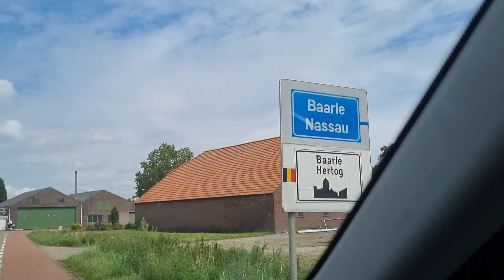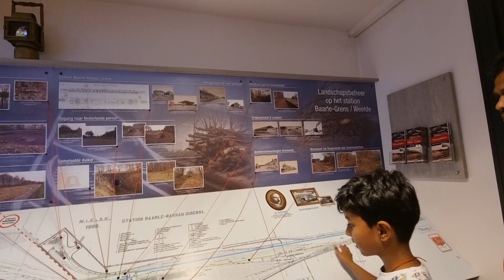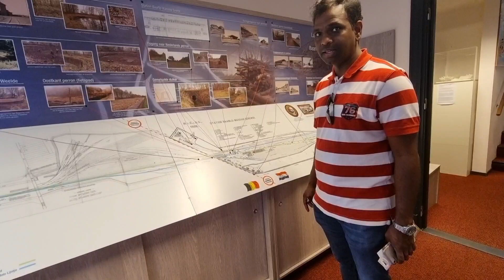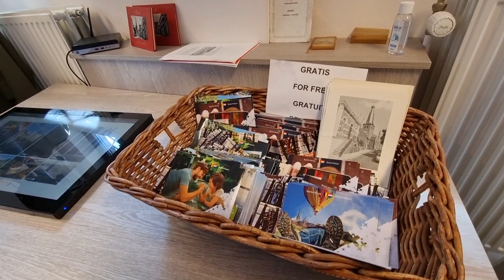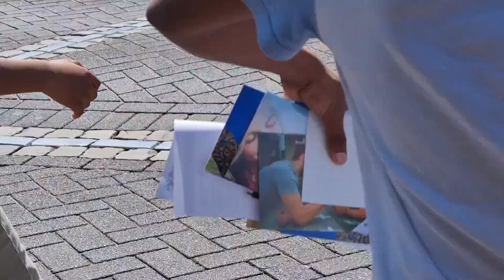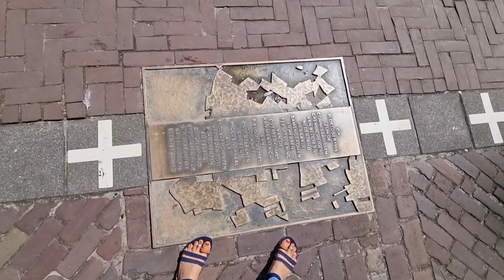Nederlands🇵🇾 and belgium 🇧🇪 border|Baarle-Nassau/Baarle-Hertog